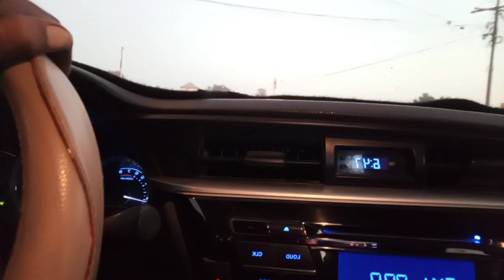KARACHI TO NAWABSHAH || bht Maza Aya wAha 👍